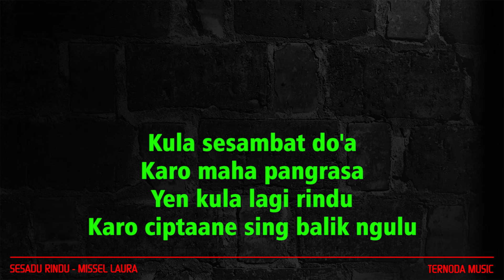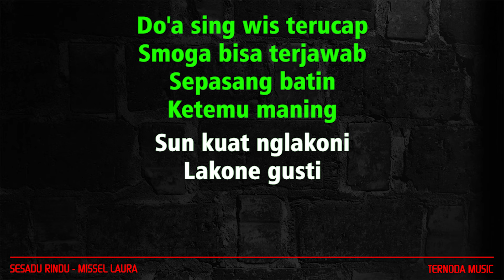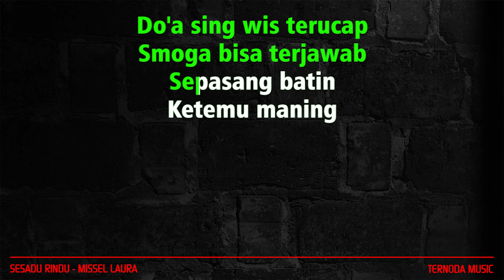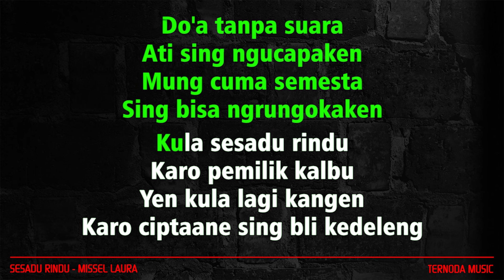Karaoke SESADU RINDU - Missel Laura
TERIMAKASIH.
KARAOKE LIRIK
Artis  : MISSEL LAURA
Songwriter : DIDIT NATA JAYA

Doa tanpa kata
Netra sing ngungkapaken
Cuma banyu mata
Sing bisa nggambaraken

Kula sesambat doa
Karo maha pangrasa
Yen kula lagi rindu
Karo ciptaane sing balik ngulu

Doa tanpa suara
Ati sing ngucapaken
Mung cuma semesta
Sing bisa ngrungokaken

Kula sesadu rindu
Karo pemilik kalbu
Yen kula lagi kangen
Karo ciptaane sing bli kedeleng

Yen bisa muter waktu
Semenit pengen ketemu
Ngrangkul ragane
Ngambung pipine

Doa sing wis terucap
Semoga bisa terjawab
Sepasang batin
Ketemu maning

Sun kuat nglakoni
Lakone gusti